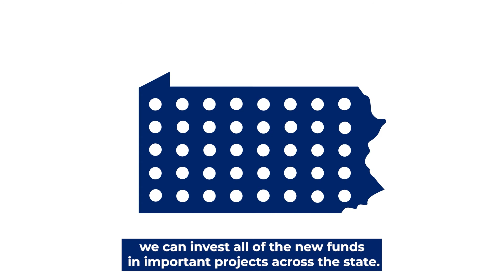PennDOT Pathways - Bipartisan Infrastructure Law and the MBP3 Initiative